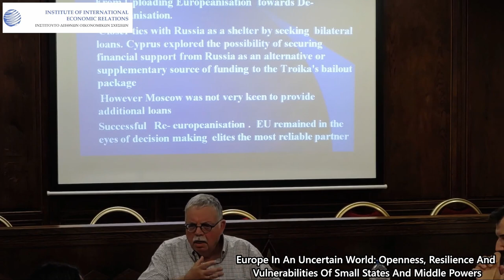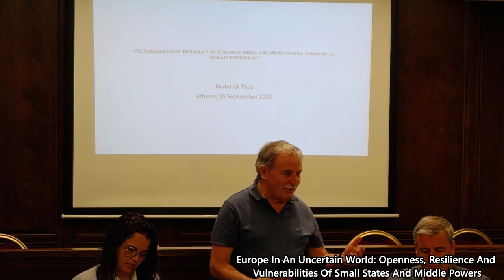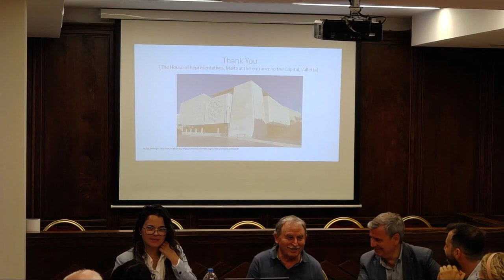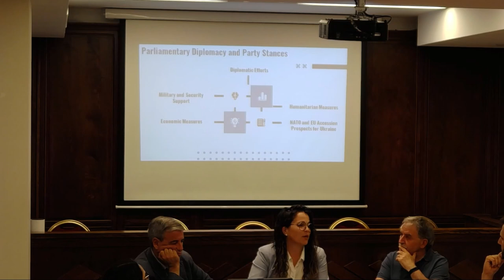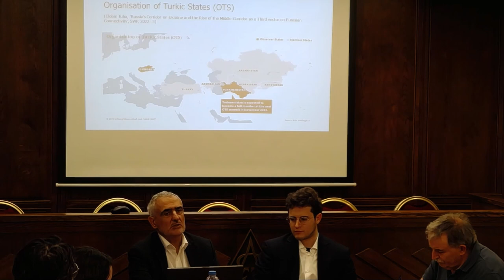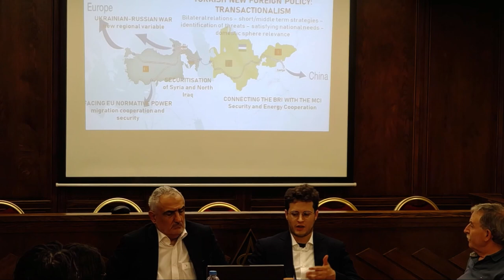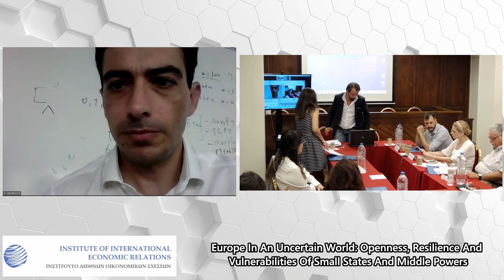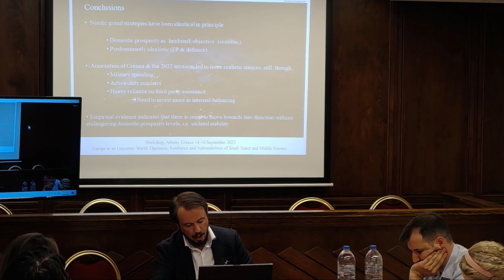Workshop: Europe In An Uncertain World - Day 2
PANEL 2: Shelter-Seeking Strategy of Small States

Chair: Asst. Prof. Hillary Briffa, Asst. Director of Center for Defense Studies, King’s College, London

• Prof. Baldur Thόrhallsson, Research Director, Centre for Small State Studies, University of Iceland, Reykjavik & Thomas Stube, Researcher, Faculty of Political Science & Centre for Small State Studies, University of Iceland, Reykjavik: Shelter-Seeking Strategy of Sweden and Finland: From the Beginning of the Cold War to NATO Membership.
• Prof. Charalampos Tsardanidis, Director, Institute of International Economic Relations, Athens,: The 2008  Economic Crisis in Cyprus: A (De)Europeanization or a Shelter-Seeking Strategy?
• Ms.Effie Charalampaki & Mr.Kostas Pechynakis & Ms.Nefeli Athanasaki & Mr.Giorgos Fragkos & Mr.Valasis Simitsis, Research Program on the Theory and Practice of International Relations, Institute of IEER, Athens: Small States as Agents of Change and Innovation in the European Space: The Cases of Ireland, Greece, Cyprus and Iceland.

PANEL 3: The Parliamentary Diplomacy of Small States and Microstates

Chair: Mr.Stelios Stavridis, ARAID Senior Research Fellow, University of Zaragoza, Zaragoza.

• Prof. Roderick Pace, Institute for European Studies, University of Malta, Valletta: The Parliamentary Diplomacy of Small European States: Ordained to Remained Peripheral?
• Adj. Prof. Jordi Xuclà, Department of Communications and International Relations, University Ramon Llull, Barcelona: A Panoramic View of the Parliamentary Diplomacy of European Microstates: The Cases of Andorra, Monaco and San Marino.
• Ms.Laura Gil-Besada, Doctoral Researcher, Chair of Legislative Studies, University of Luxembourg, Luxembourg: The Parliamentary Diplomacy of a Small State in the Context of the Russian Invasion of Ukraine: The Case of Luxembourg.

 PANEL 4: The Relationship of Small and Middle European Powers with China

Chair: Prof. Roderick Pace, Institute for European Studies, University of Malta, Valletta

Adj.Lecturer Thrassy N. Marketos, Research Associate/Eurasia Energy Geopolitics,  Department of Economics and Technology, University of the Peloponnese, Tripoli: Turkey’s Middle Power Pendulum: “Middle Corridor’s” Project Coupling with China’s “One Belt-One Road” Initiative in Eurasia.
• Mr.Edoardo Lavezzo,  Ph.D. Candidate, Department of Politics, Derwent College, University of York, York/ Heslington: Turkey’s Behavior as a Middle Power: Navigating  in the EU-China Competition through Transactionalism.

PANEL 5: Uncertainty, Innovation and Vulnerabilities: The Challenges for
                                         Small States

Chair: Ms. Effie Charalampaki, Head of the Research Program on the Theory and Practice of International Relations, IIER), Athens.

• Mr. Georgios Alexopoulos, Ph.D. Candidate, Department of Social and Educational Policy, University of the Peloponnese, Corinth: Uncertainty Development Models in the Insecurity Period of the Eurozone.
• Ms. Korina Asteriou, Ph.D. Candidate, Department of International and European Studies, University of Macedonia, Thessaloniki: Small States and the EU Policy-Making Process: The Case of the 2015 Refugee Crisis.
• Mr. Georgios K. Papadimitriou, Ph.D. Candidate, Department of International and European Studies, University of Macedonia, Thessaloniki:  At the Crossroads of Realism and Idealism: The States of the Scandinavian Peninsula and the Inevitable End of a Journey on Two Boats.